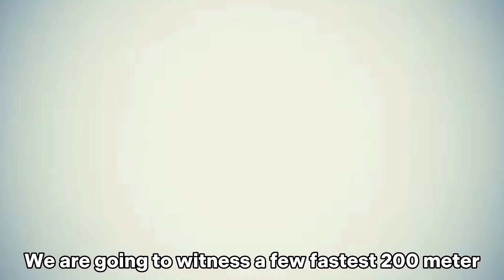Abby Steiner vs Gabby Thomas And Jenna Prandini | 2023 Paris Diamond League | Race PREVIEW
Abby Steiner, Jenna Prandini, Gabby Thomas, Dina Asher Smith and Marie Josee Ta Lou will headline the 2023 Paris Diamond League this Friday.